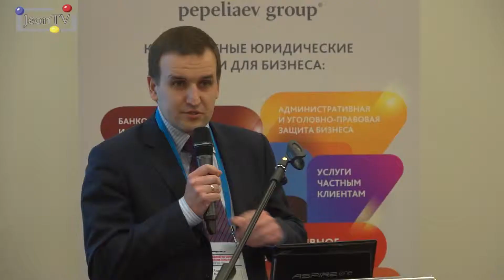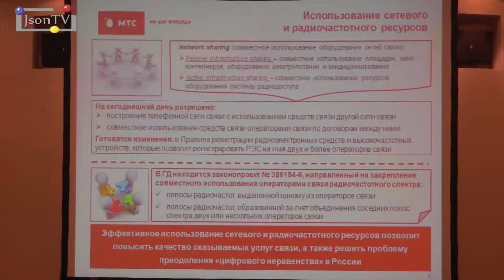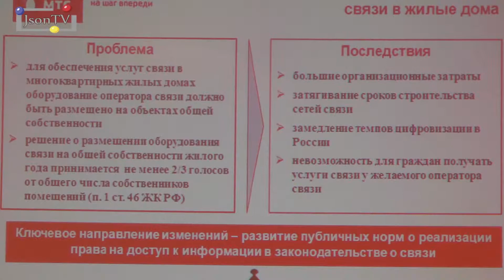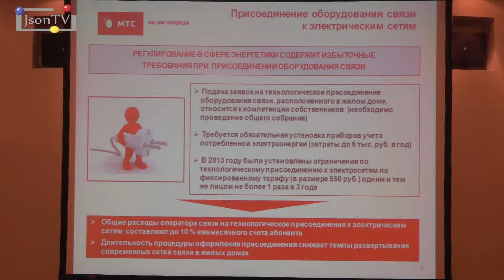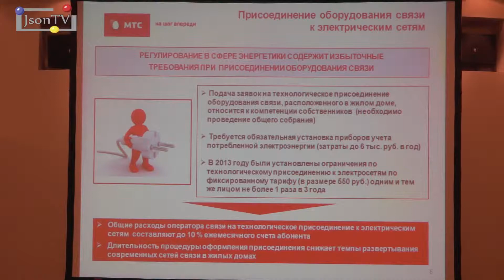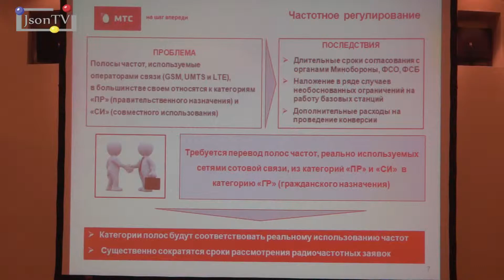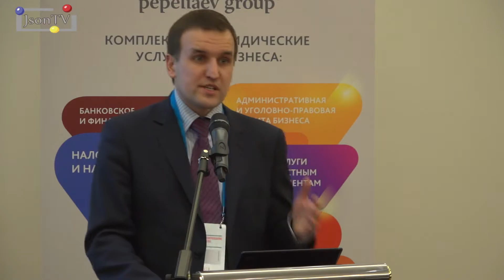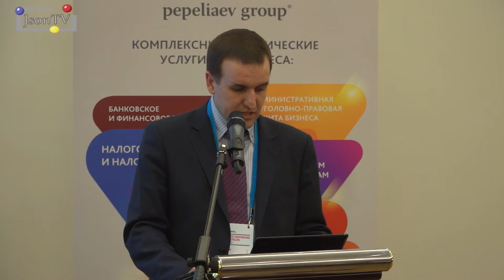Перспективы развития законодательства - Андрей Рего - МТС - Json News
Андрей Рего, директор департамента управления регуляторными рисками, МТС
Тема:
Перспективы развития законодательства в области телекоммуникаций сегодня, ожидания бизнеса.
Бизнес-завтрак: «Правовое регулирование телеком-отрасли: итоги 2014 г.»
Организатор Издательский Дом «Коммерсантъ»